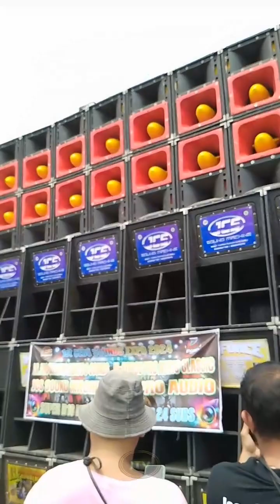SUPER D18 DV AUDIO COMBINED 24 SUBS [1st Cebu Sounds Expo 2024]